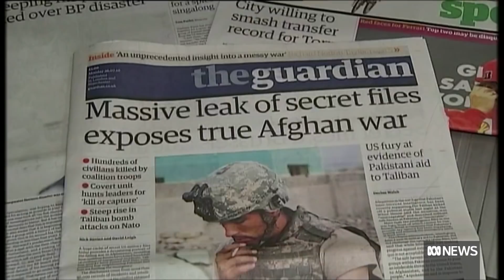Julian Assange legal adviser welcomes Barnaby Joyce’s call for return or trial | ABC News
Deputy Prime Minister Barnaby Joyce has called for Wikileaks founder Julian Assange to be put on trial in Britain or brought back to Australia.

Mr Assange is facing extradition to the US after a UK high court last week overturned a decision that he should not be sent to the US.

Legal adviser to Julian Assange Jennifer Robinson welcomes Deputy PM Barnaby Joyce’s intervention.